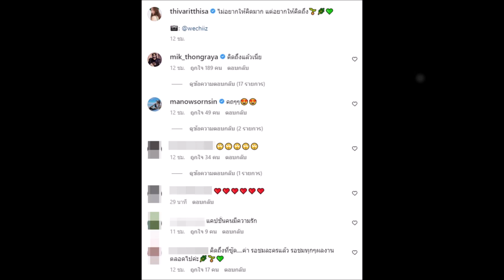เอาแล้วไง มิกค์ ทองระย้า โผล่หยอดคำหวานใส่ ฐิสา ทำแฟนๆกรี๊ดกันสนั่น